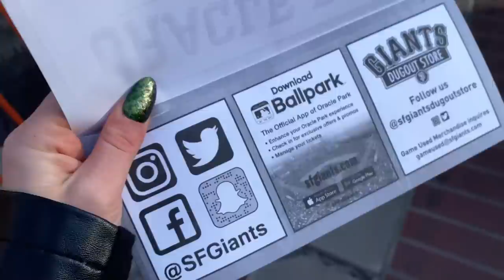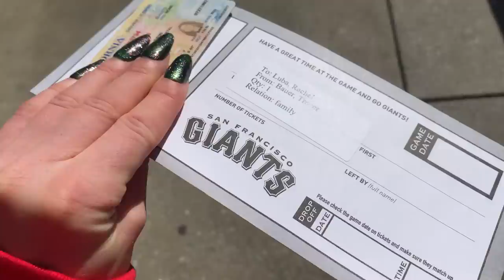Bauer is Going To Be a Future Astro or Giant?! | Rachel Luba Vlog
I head up to San Francisco to catch Bauer's start against my Giants. Then I head to Denver to meet up with Sarah Uhran.